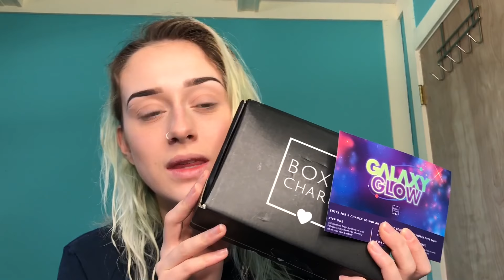February BoxyCharm Unboxing & Tutorial // CoverFx, naked cosmetics, & more!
blessed be, friends! today’s video is a boxycharm unboxing! enjoy, and don’t forget to like this video 😊